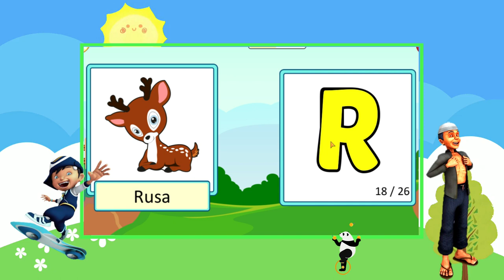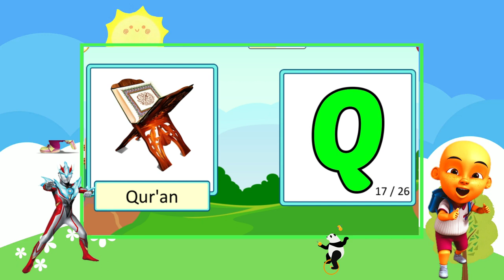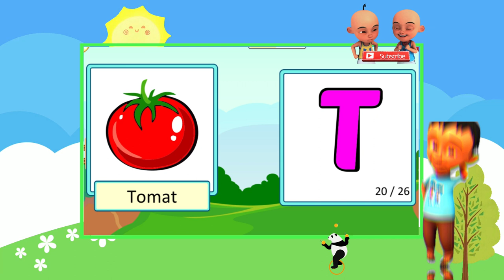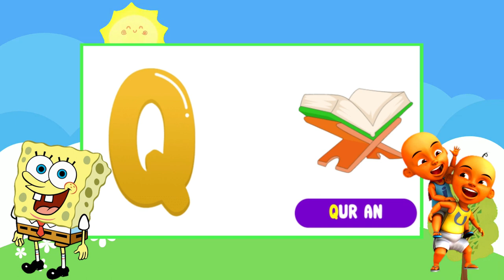Belajar Mengetahui Huruf Abjad ABC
Hai teman-teman,  mari kita belajar huruf abjad dari huruf a sampai z. semoga bermanfaat.

Terima Kasih